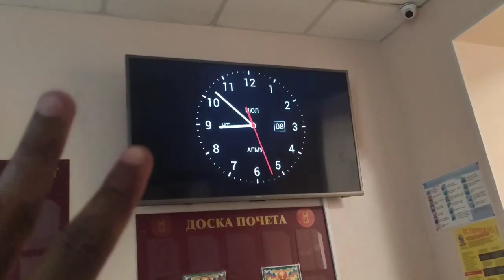BARNAUL BEAUTIFUL PICNIC SPOT || VLOG: 24 || MED HIGH FIVE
Musician: Rook1e